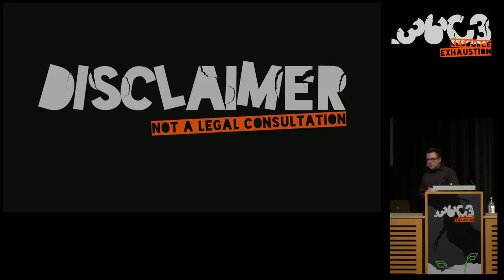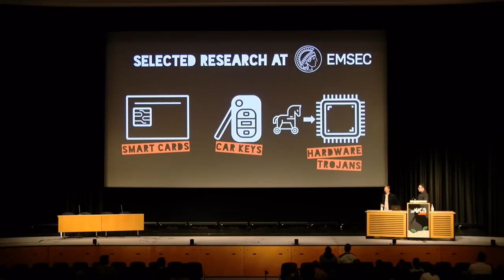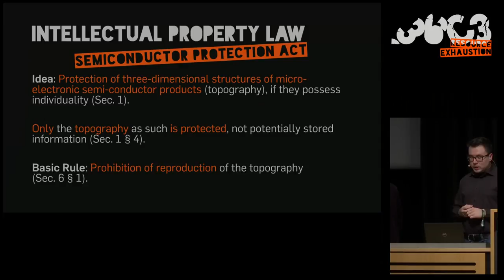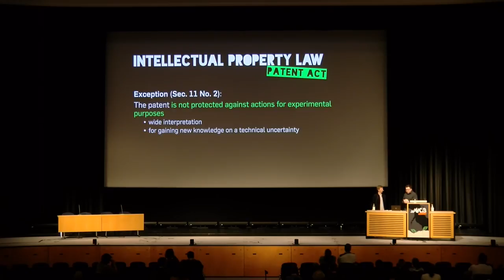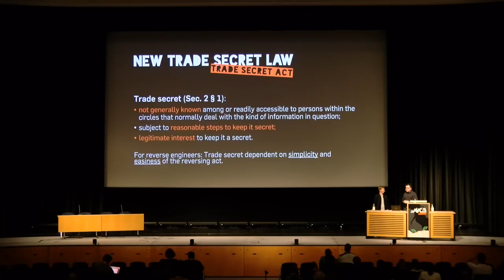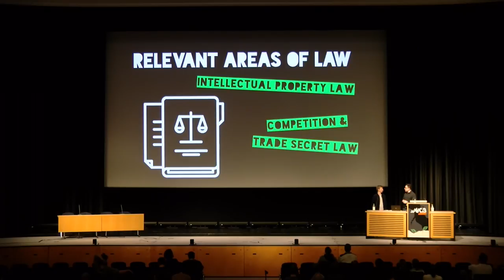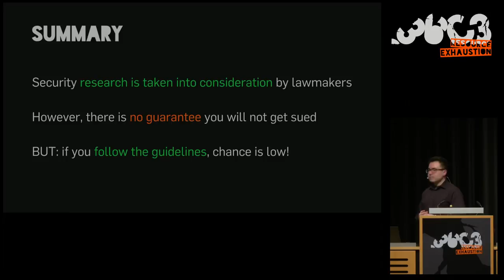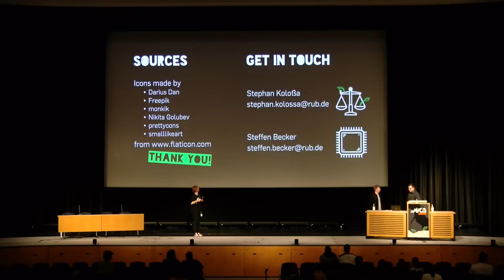36C3 - Reflections on the New Reverse Engineering Law - Russian (русский) translation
Individuals conducting reverse engineering for research purposes face several legal issues arising from IP and competition law. The legislation has reacted by introducing a new law on trade secrets specifically allowing reverse engineering. While the new law is certainly an improvement, many questions still remain as to conflicts with opposing domestic laws as well as other possibilities to waive the permission. In this talk, we provide guidance through the jungle of the current legal situation from a techno-legal perspective.

Hardware Reverse Engineering (HRE) is common practice for security researchers in order to detect vulnerabilities and assure integrity of microchips. Following last years talk “Mehr schlecht als Recht: Grauzone Sicherheitsforschung” and from the standpoint of a research group regularly applying HRE, we asked ourselves about potential negative legal implications for our personal lives. Therefore, we consulted an expert who assesses the legal implications of our work.

For a long time, our law has solely protected the inventor of a product. Discovering the underlying technical details and mechanisms of, e. g. microchips, has been deemed illegal due to intellectual property (IP) protection laws. Only lately, the legislation has recognized the importance of cybersecurity that heavily relies on reverse engineering to find security gaps and malfunctions. Subsequently, Germany introduced a new trade secret allowing for the “observation, study, disassembly or testing of a product or object” in 2018. However, at this stage, several questions remain unanswered: Is it possible to  restrict this freedom by, e. g. contractual agreements? How may the gained knowledge (not) be used? How do claims from IP holders from other legal systems such as the US influence our case?

The talk will shed light on these questions from a techno-legal perspective. Ultimately, it will give guidance for reverse engineers, demonstrating the boundaries of such new developments and highlighting the legal uncertainties in need of clarifications by literature and practice.

Steffen Becker Stephan Koloßa